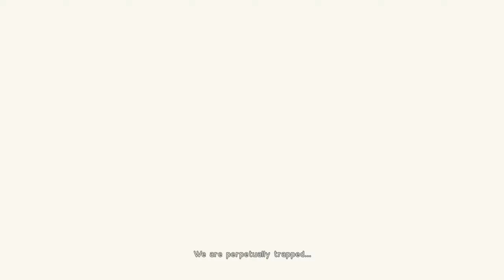Glory To Mankind | Nier Automata | Part 1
Part 1 of Nier Automata on PC 2K 60 FPS settings on High.
Intro and resistance camp quests, couple mods installed like 9s replacement and menu, textures.